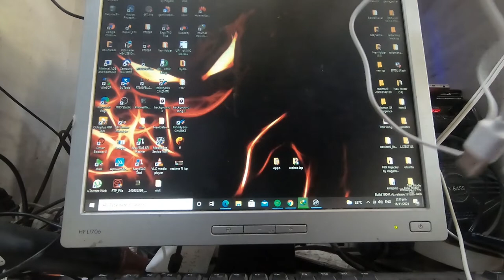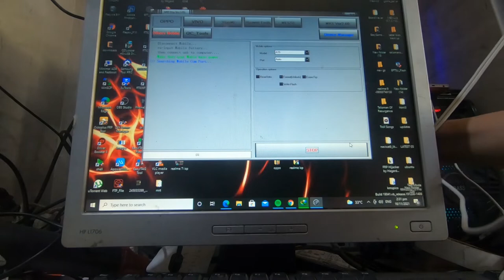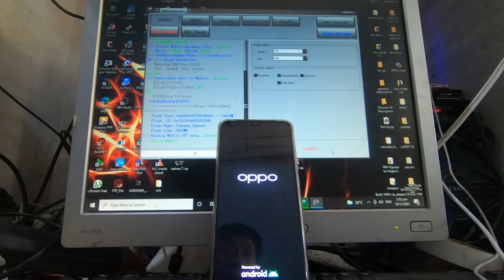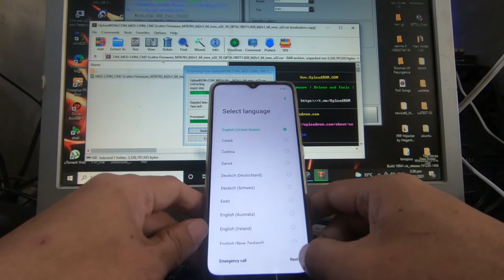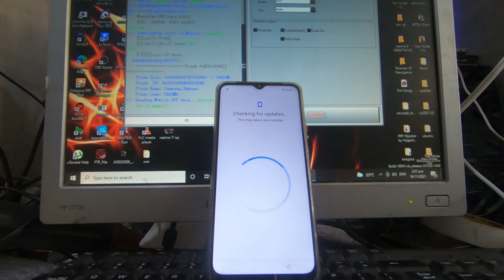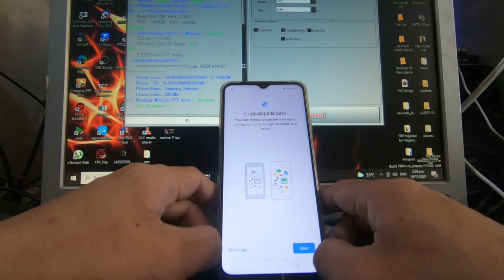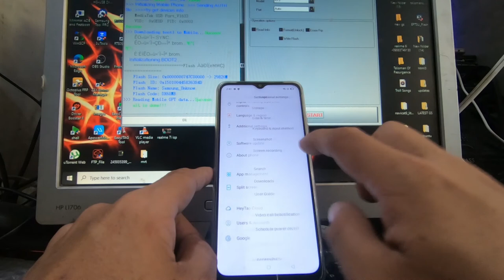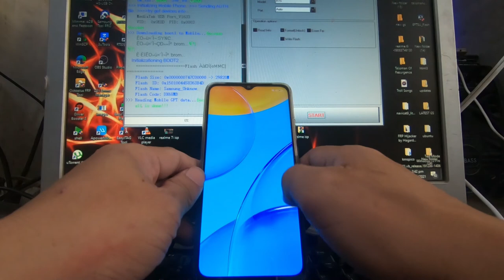oppa15 remove password using mrt